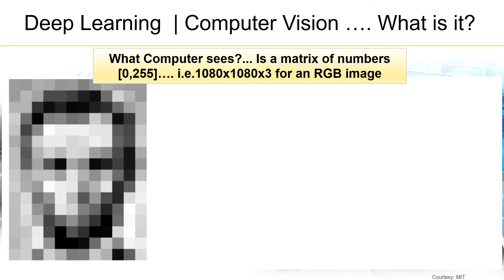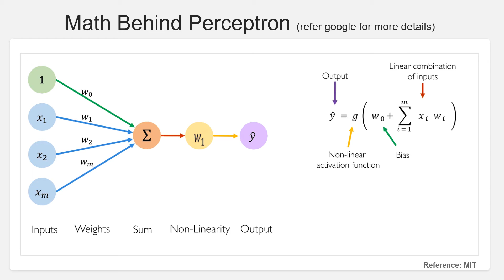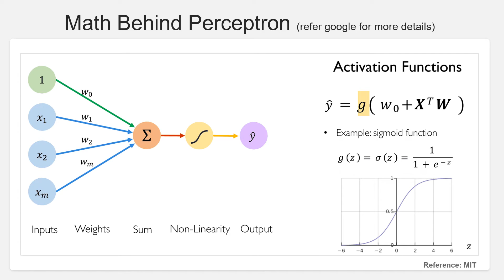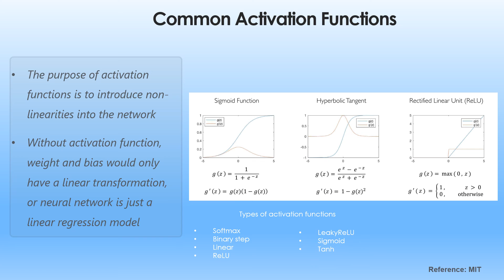Deep Learning - Part 1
What is Artificial Neuron?
How does it work
What is math behind an articifical neuron?